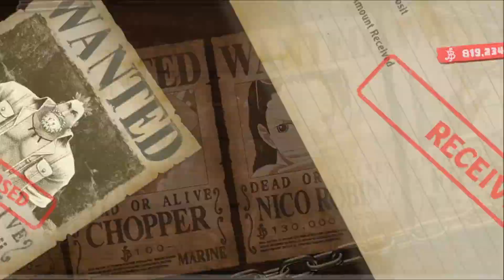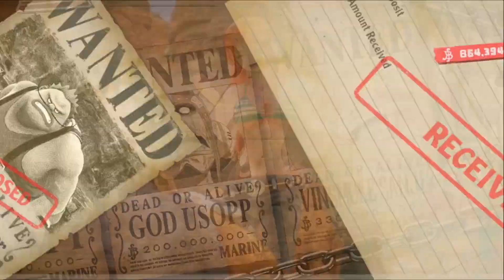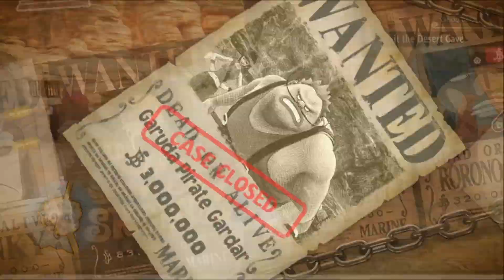Bounty Hunting and trivia; One Piece Odyssey Episode 12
Bounty hunting was never so easy, yet the money received are less then wanted. at least there is Trivia.